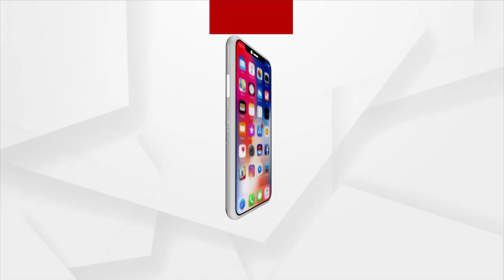ରାଜ୍ୟରେ ଦିନକୁ ଦିନ ବୃଦ୍ଧିପାଇବାରେ ନିଶା କାରବାର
ଆଜି ବରଗଡ଼ ଜିଲ୍ଲା ଅତାବିରା ପୋଲିସ ଦ୍ବାରା ବିପୁଳ ମାତ୍ରାରେ କଫସିରବ ଜବତ ହୋଇଛି